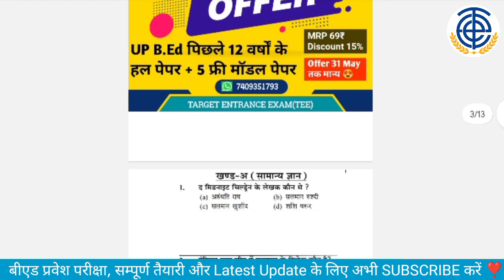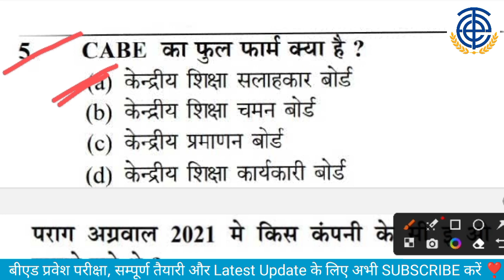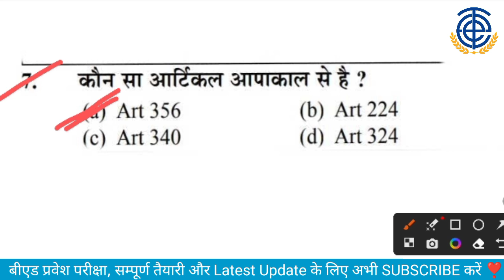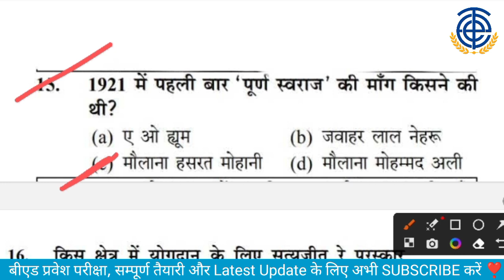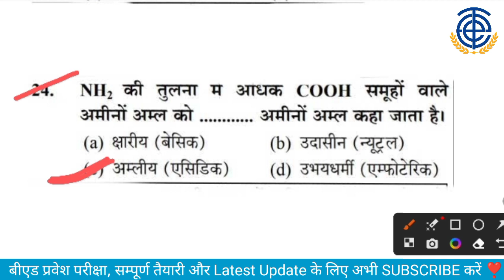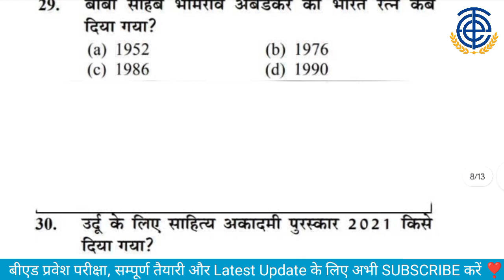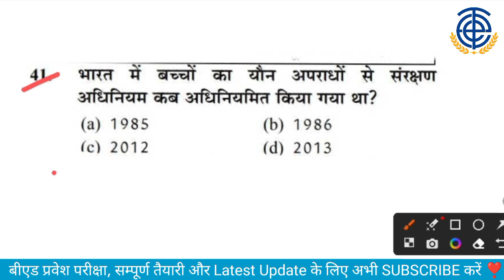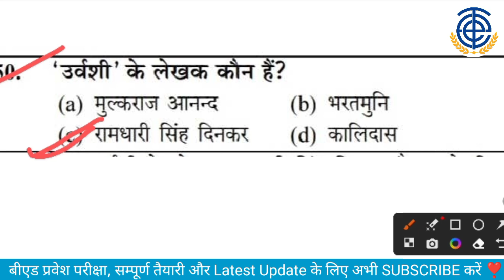Up bed entrance previous year gk questions| up bed entrance preparation 2023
UP B.Ed Art Group Previous Year Papers( 2011 to 2022) + 5 Model Papers Download PDF✅with detailed solution:-
Size:- 68MB
Pages :- 326

UP B.Ed Science Group Previous Year Papers(2011 to 2022)+ 5 Model Papers Download PDF ✅ with detailed solution:-
Size:- 86MB
Pages:- 348

TEE CLASSES
TEE